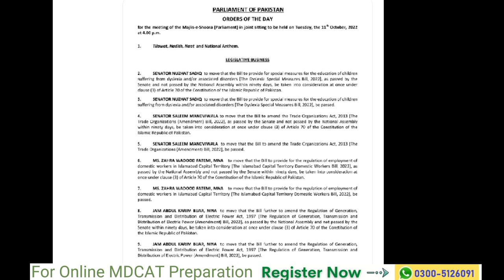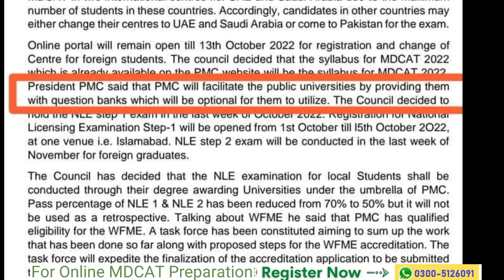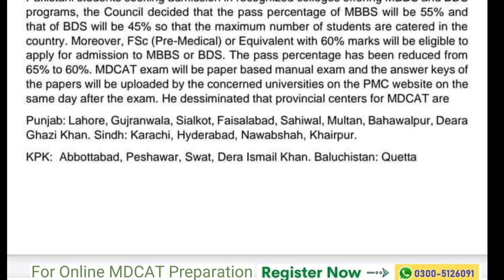PMDC BILL AND SENATE SESSION LATEST UPDATES/ SENATE DECISION ON MDCAT 2022/TEST BOOK , MDCAT CENTERS